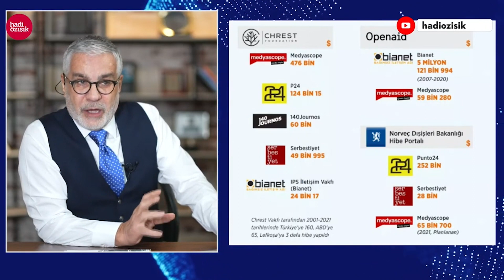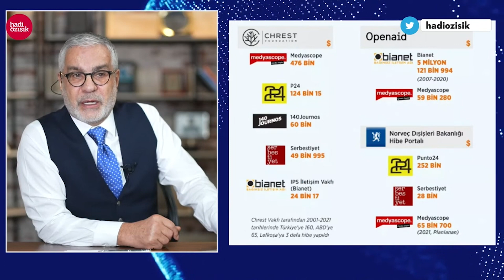CEVHERİ GÜVEN VE FARUK BİLDİRİCİ CÜNEYT ÖZDEMİR'DEN NEYİN HESABINI SORUYOR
Faruk Bildirici'nin öncesinde Fetö firarisi Cevheri Güven de Cüneyt Özdemir'i sorgulamıştı.

İktidarın aleyhine yayın yapan tüm medya kuruluşlarının Avrupa'dan milyon dolarlarca fonlanması gayet normal karşılanırken, Faruk Bildirici, ortada yayın yapan veya yayınını iktidardan yana yapan sitelerin neden bu fonlardan faydalanmadığı ile ilgili ise tek kelime etmiyor.

Merhaba arkadaşlar,
2000 yılından bu yana Türkiye'de İnternet gazeteciliği yapıyorum. İnternethaber, Gazeteoku, Cevaplatv, İnternetspor, Gazeteciler.com, Elmaelma.com ve Memurhaber sitelerinin kurucusuyum. Nethaber yazarı Süleyman Özışık ile birlikte Youtube kanalımda yayın yapıyoruz, haber, politika, siyaset, gündem, son dakika haberler, gazete yazarları ile röportajlar... sokak röportajları habere dair her şey var. İsmail Küçükkaya konuğum oldu mesela, Süleyman Soylu, Numan Kurtulmuş, Candaş Tolga Işık, Binali Yıldırım, Cem Küçük, Korkmaz Karaca... gibi bir çok gazeteci ve siyasetci konuğum oldu.

Takipte Kalın!